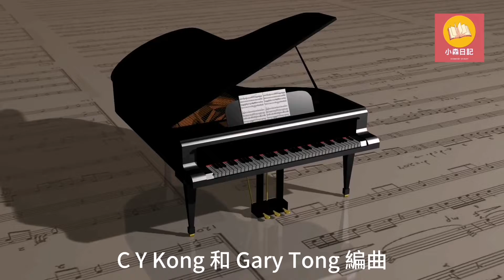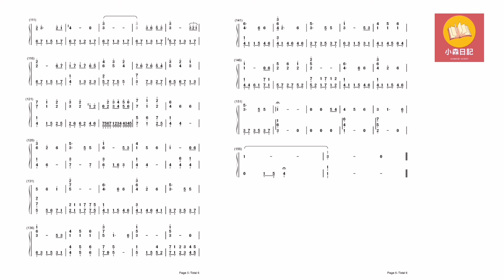《琴聲會友 第四十八集 陳奕迅 失憶蝴蝶 The Butterfly Effect》鋼琴音樂 pianomusic # easonchan 簡譜 彈奏版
喜歡《失憶蝴蝶》這首歌嗎？
按此進入領取琴譜:
我地會定期推出更多好聽的琴譜哦！😉

《失憶蝴蝶》歌詞:

 還沒有開始 才沒有終止 難忘未必永誌
 還沒有心事 才未算相知 難道值得介意
 言盡最好於此 留下什麼意思
 讓大家只差半步成詩
 還沒有驚艷 才沒有考驗 才未值得哄騙
 還沒有閃電 才沒有想念 才未互相看厭
 還未化灰的臉 留在夢中演變
 回頭就當作初次遇見
 並未在一起亦無從離棄
 不用淪為伴侶 別尋是惹非
 隨時能歡喜亦隨時嫌棄
 這樣遺憾或者更完美
 從沒有相戀 才沒法依戀 無事值得抱怨
 從沒有心願 才沒法許願 無謂望到永遠
 蝴蝶記憶很短 留下什麼恩怨
 回頭像隔世一笑便算
 就像蝶戀花後無憑無記
 親密維持十秒 又隨伴遠飛
 無聊時歡喜在忙時忘記
 生命沉悶亦玩過遊戲
 一直無仇沒怨 別尋是惹非
 不用再記起怎去忘記

讓《小森日記》的影片傳播更廣，記得C-L-A-S-S啊！
C-Comment
L-Like
A-Watch Ad
S-Share